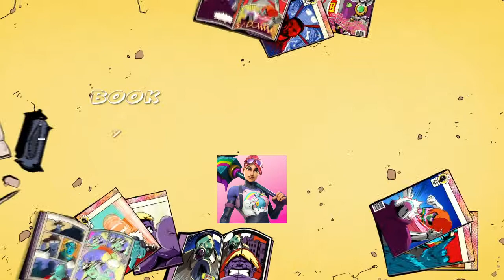New intro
SHAREfactory™